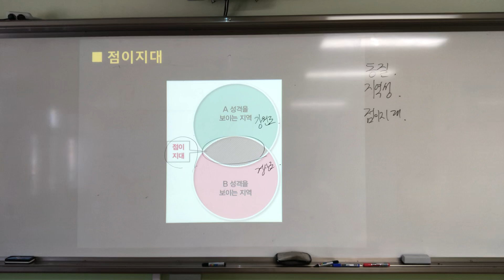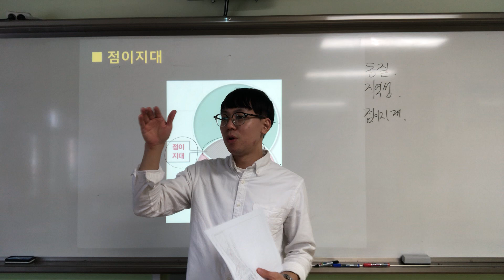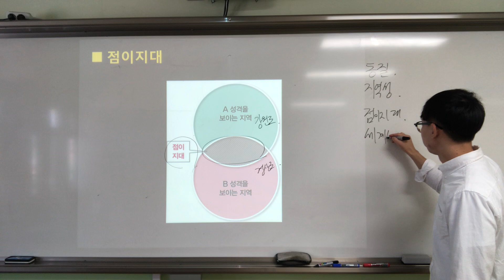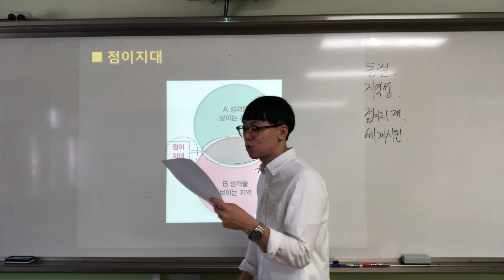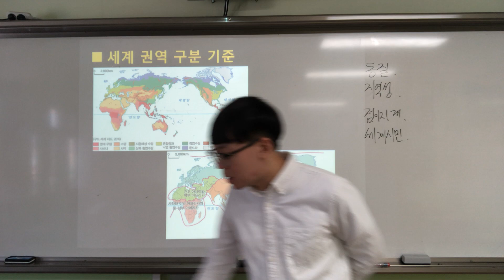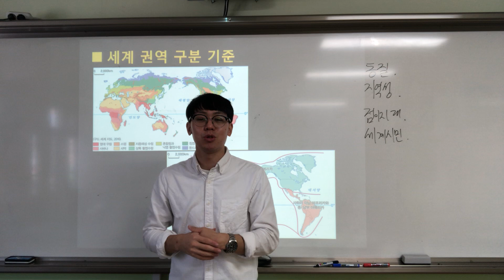세계지리 4-2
내용 : 지리정보와 지역구분
출처 : 세계지리 교과서(미래엔), 구글 이미지